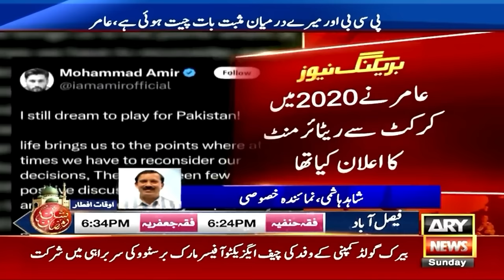Mohammad Amir Returns in Pakistan Cricket | Breaking News